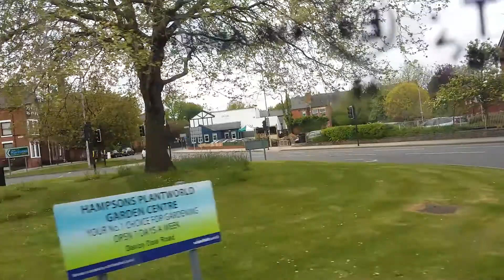*I want this bus more often* Arriva Yorkshire 1312 (YJ09 EYS) Optare Tempo on route 425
it's like a train on these Tempo's